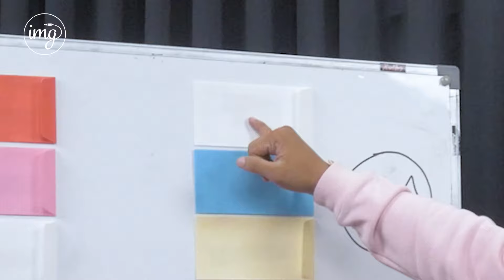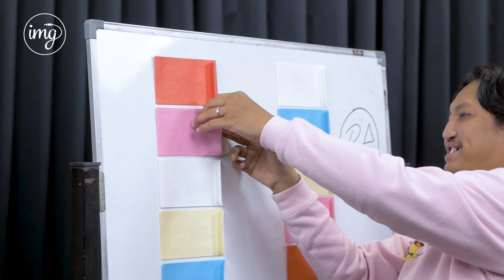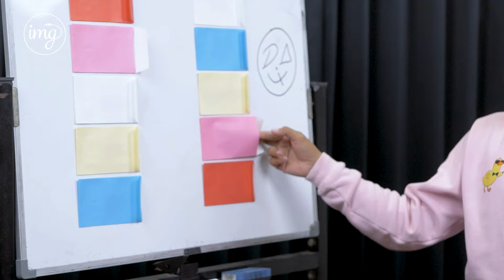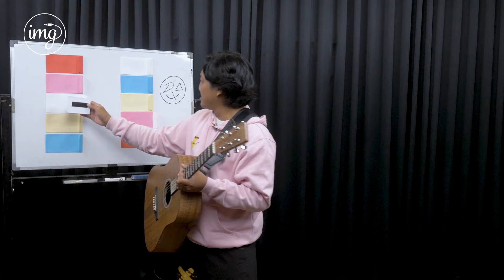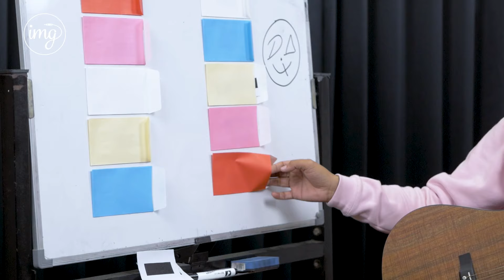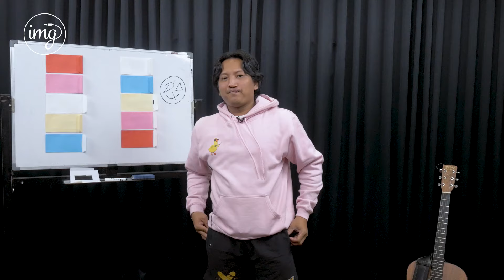INI JADINYA KALO PAKSA DAVI SIUMBING NYANYI...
Indomusikgram kedatangan orang yang bahaya banget ketika dia menyebutkan kata "bebek"! Mari kita tantang dia bikin lagu dadakan dari dua kata lucu!

Executive Producer: Christian Bong
Mixing Engineer: Rudy Bachtiar
Cam Person: Tarsisius Rinto
Editor: Andika Kresna Bayu